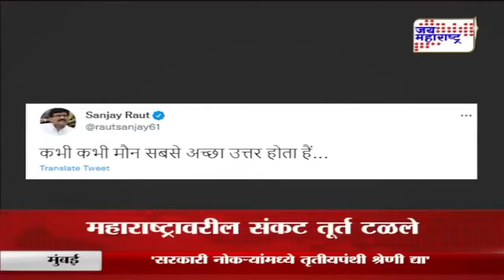BJP | भाजपाने राऊतांना काढला चिमटा | Marathi News